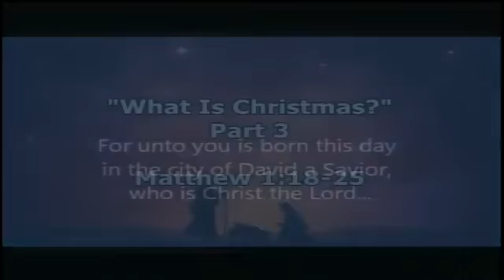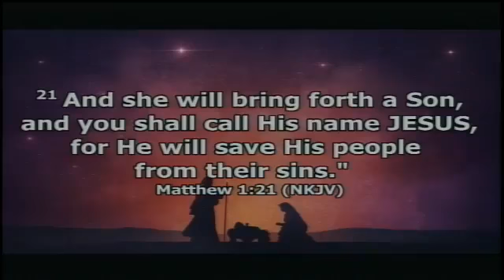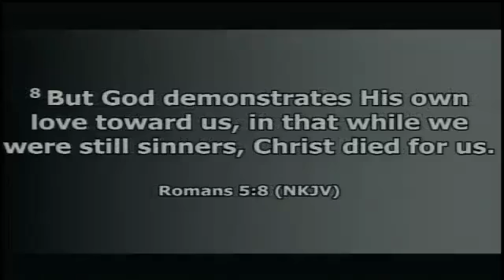12/19/21 - What Is Christmas? - Part 3 - Matthew 1:18-25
Sermon 12/19/21  - based on Matthew 1:18-25
Pastor Kyle Phillips, Senior Pastor
Mulberry Baptist Church
6450 Tuckaseegee Rd.